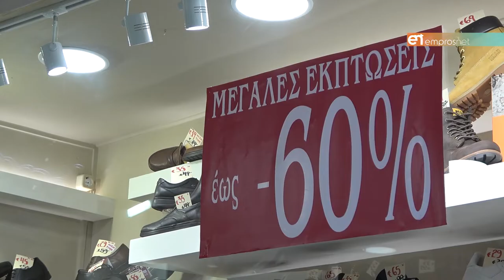Ξεκίνησαν οι χειμερινές εκπτώσεις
Πεσμένη η κίνηση στην αγορά